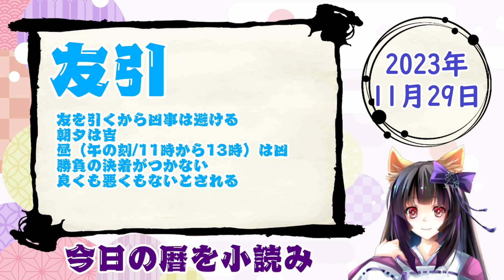【今日の運気】六曜と陰陽五行 +雑節とか 2023/11/29